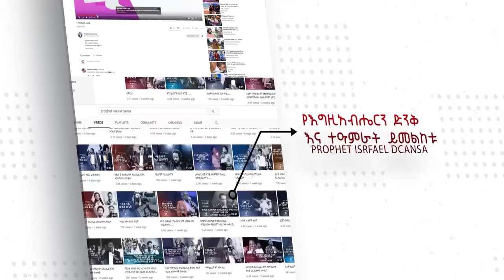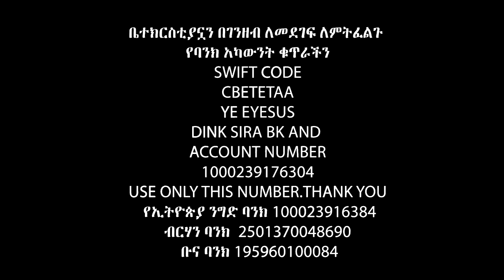እምነትን የሚፈትን አስደናቂ ትንቢት……ሀንቾ ላንች